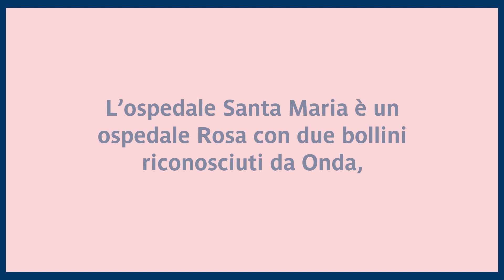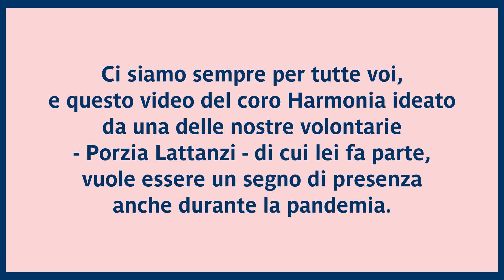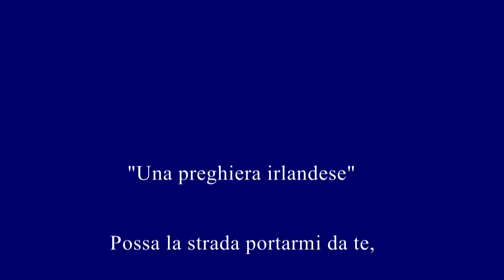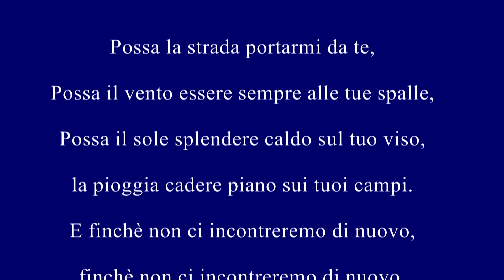8 marzo 2021 - Un messaggio per tutte le Donne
"Anche se non possiamo citare tutti i nomi delle Donne che abbiamo conosciuto, sappiate che i vostri volti sono impressi nei nostri cuori."

E' questo il messaggio della Dott.ssa Antonietta Ancona, Coordinatrice della Senologia all'Ospedale Santa Maria di Bari, a tutte le sue pazienti in occasione della Festa della Donna.